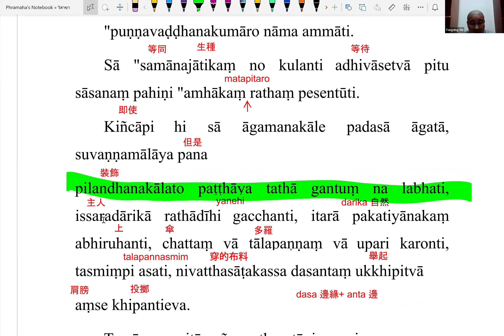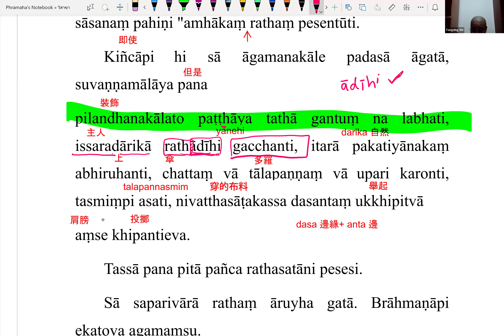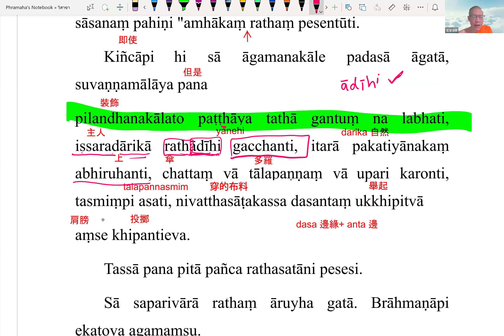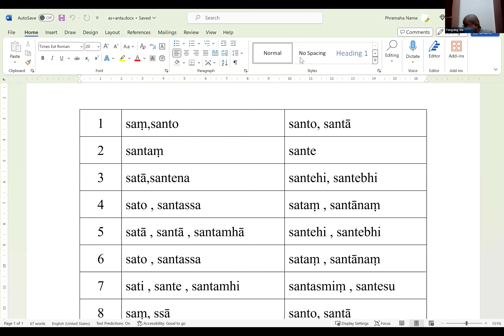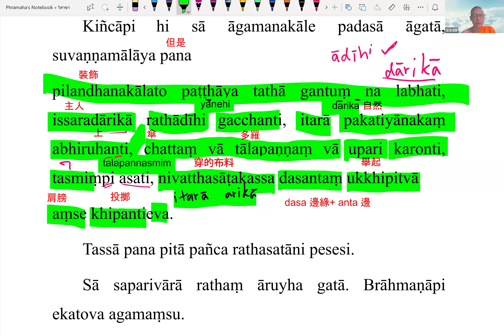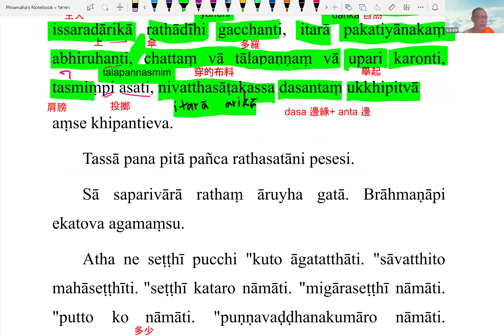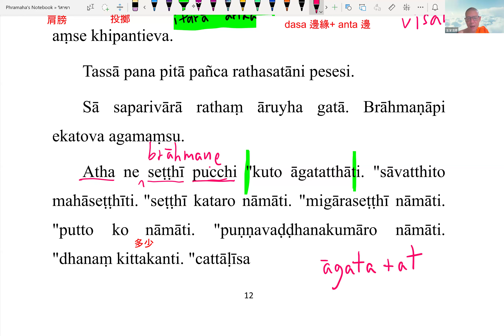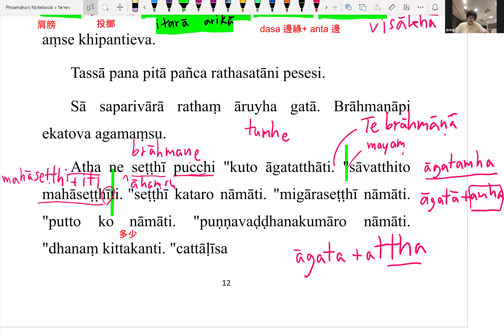【巴利翻譯】Visākhāvatthu (p.12-13)